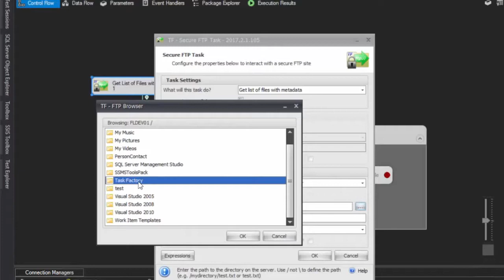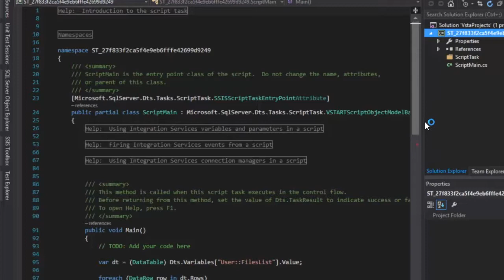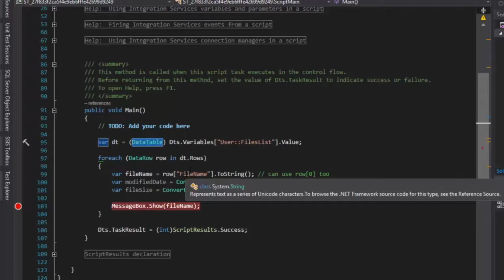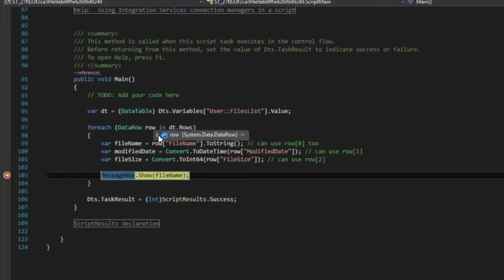Read Metadata from SFTP Task Using Script task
The Secure FTP Task uploads and downloads files with ease. But it's functionality doesn't stop there; you can execute virtually any type of activity you need to perform with your SFTP server.